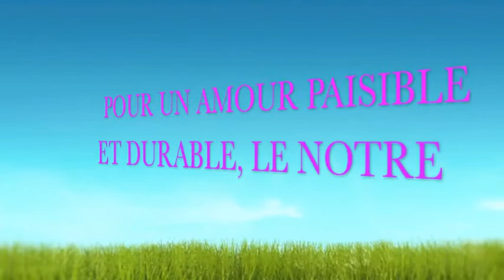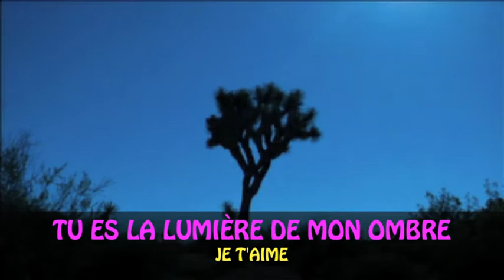Ma Claudette À MOI!!! ipad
Déclaration à ma femme.